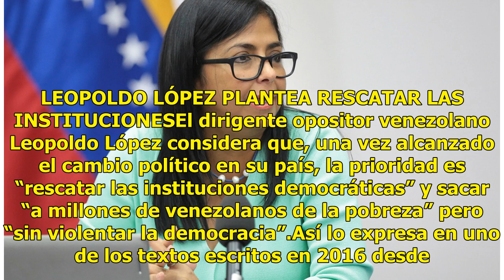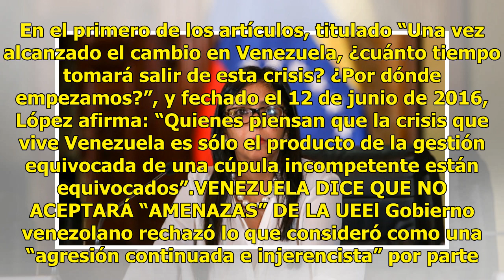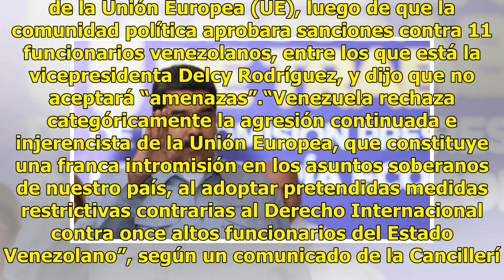UE sanciona a vicepresidenta venezolana y otros 10 funcionarios por represión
Los ministros de Exteriores de la Unión Europea (UE) aprobaron sancionar a otras once personas con cargos oficiales en Venezuela, entre ellos los vicepresidentes Delcy Rodríguez y Tareck el Aissami, vicepresidente para el Área Económica, al considerar que han “violado derechos humanos y socavado la ...